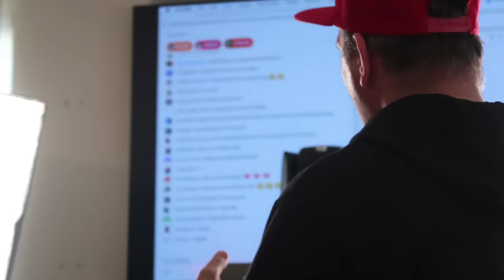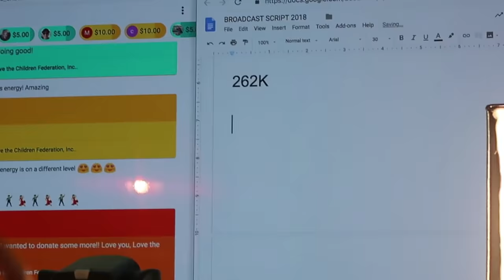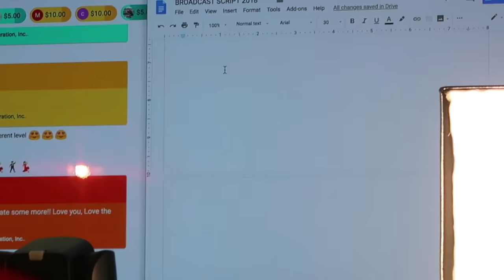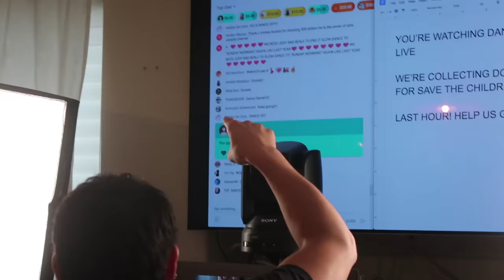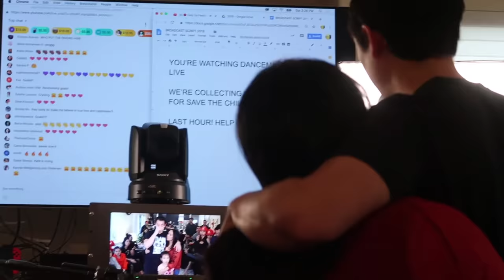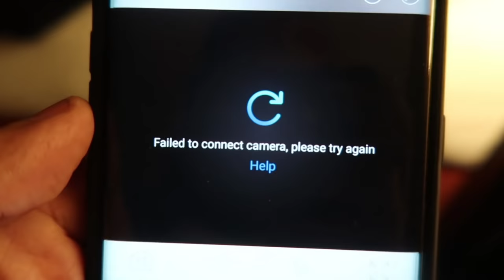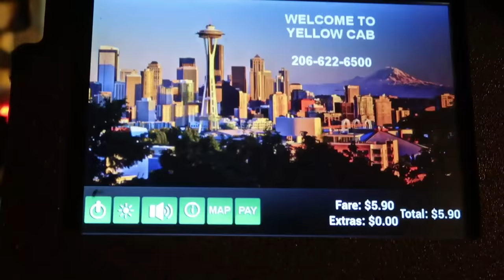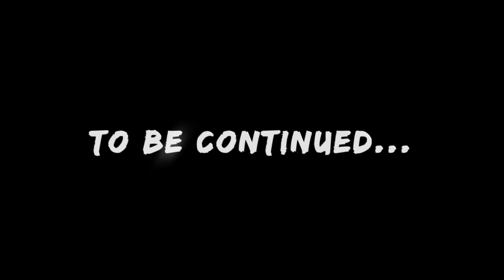Dancember Day 2 (Judy & Benji Travis, Megan Batoon, AJ Rafael, and more) | Vlog #354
It is day 2 of Dancember, raising money to help feed kids around the world via Save the Children. We had an awesome time with Judy and Benji Travis, friends, family, and crew! In this season of giving, it was nice to feel part of such an incredible charity event! Come join us on this fun day of giving!